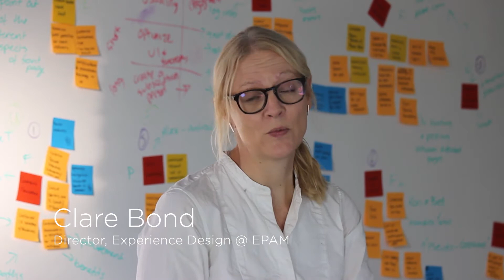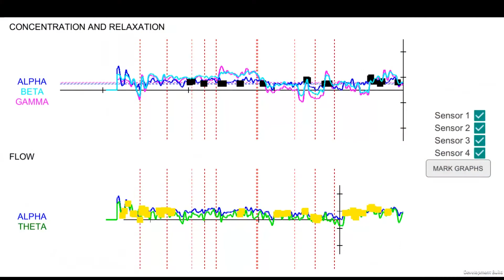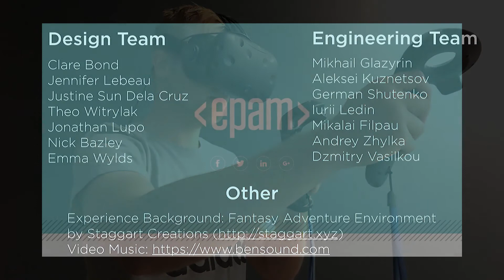Introducing Motif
The story behind our internal project Motif where we are measuring emotional engagement within Virtual Reality.